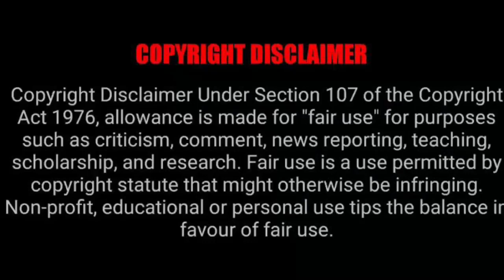Ntando Duma “I wish I could do my job without having to be famous” 💔